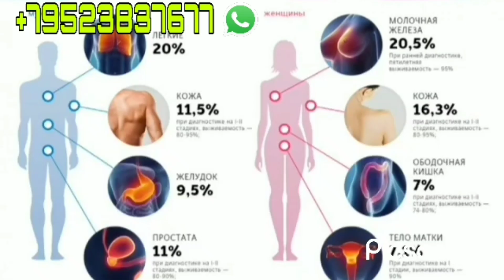Продаётся 2х этажный дом в Душанбе Хонаи фуруши дар Душанбе Dushanbe city 2023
Нафаронеки Хонахои Фуруши Доред Ба Мо Равон Кунед ТЕЛ: 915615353 Ватсап